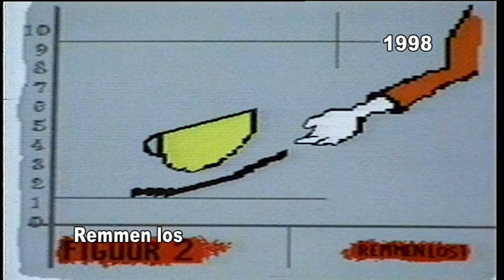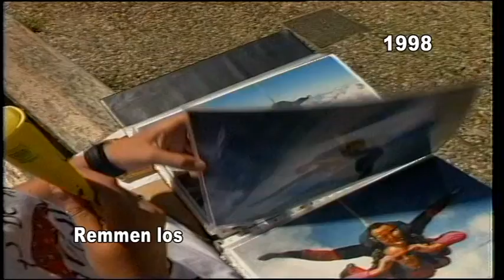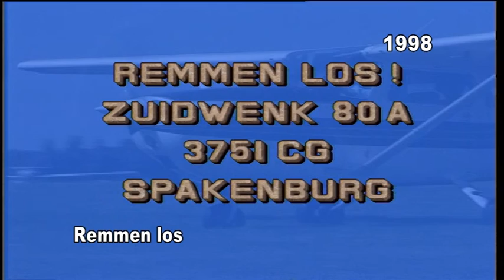Oude doos 21 07 2015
Uitzending van het programma 'Remmen los' uit 1998. Presentatie was in handen van Peter-Anne Blokhuis.